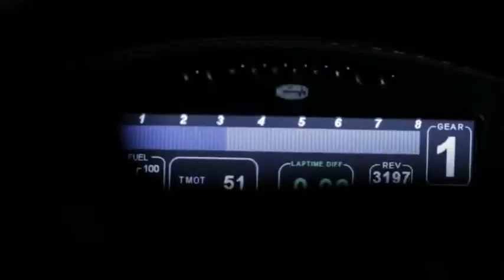AMG Christmas 2012